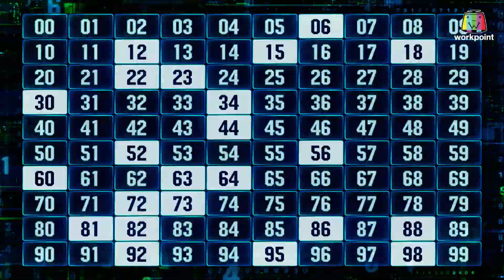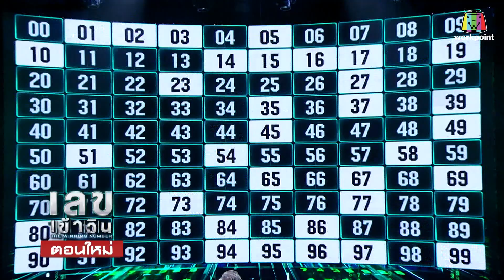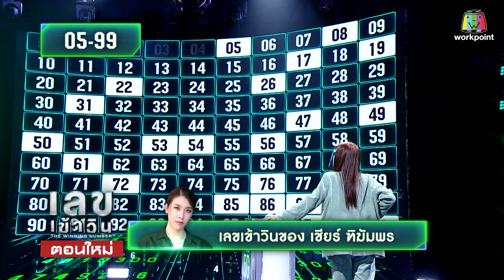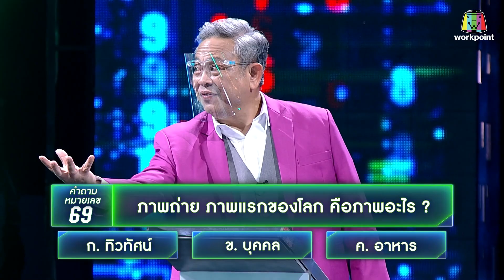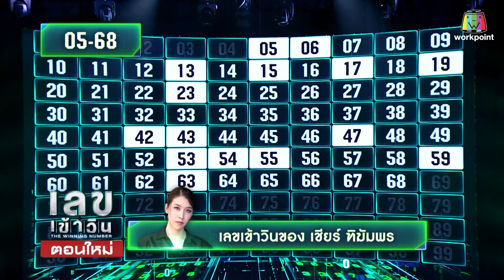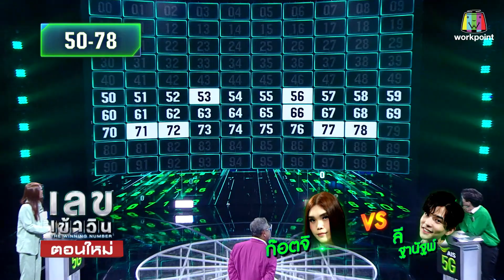เลขเข้าวิน | EP.29 | จีน่า vs ก็อตจิ | 19 ส.ค. 64 Full EP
สนุกและร่วมลุ้นไปพร้อมกันกับ รายการ เลขเข้าวิน